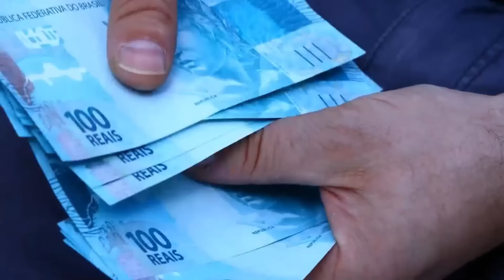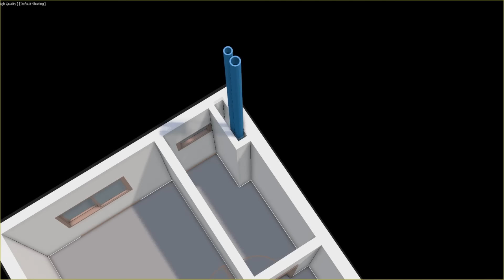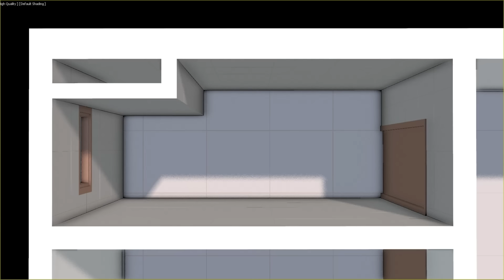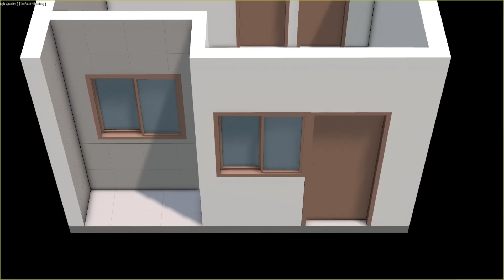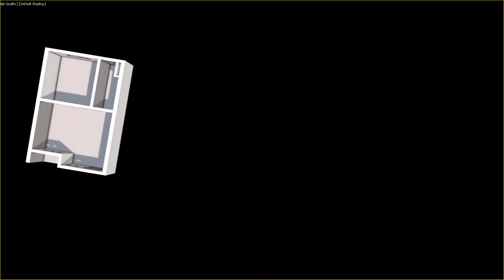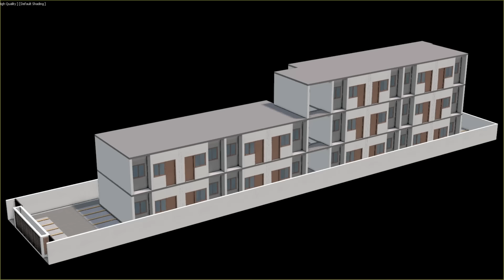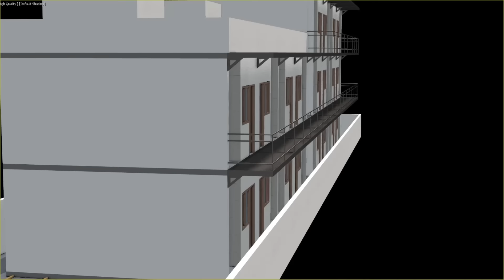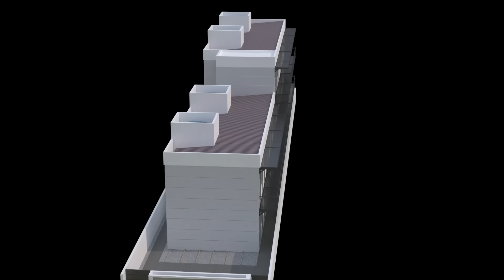Como Fazer 20 KITNET e ganhar 15 MiL por mês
Como Fazer 20 KITNET e ganhar 15 MiL por mês ou mais com projetos de kitnets com o melhor custo benefício e maior rentabilidade por m²

Link abaixo para Os 10 melhores projetos de kitnet para investir:
Responsável técnico
Eng. Civil Douglas Roberto Menino
CREARS:229600

Projeto de kitnet explicado passo a passo.
20 kitnets em prédio de 3 andares.
Kitnets com estacionamento.
Planta baixa decorada e com medidas.
Como mobiliar a kitnet.
Quanto rende a kitnet.
Quanto custa pra fazer a kitnet.
Kitnets pequenas para alugar e viver de renda passiva.
Kitnet pequena 27m²